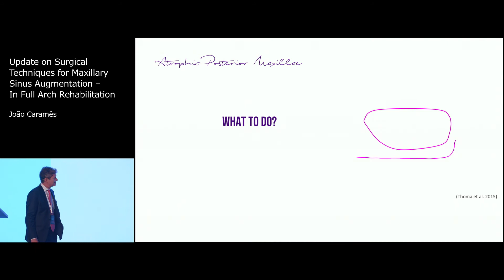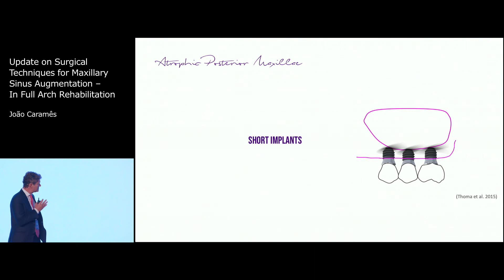Update on Surgical Techniques for Maxillary Sinus Augmentation | Joao Carames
ITI Academy Congress Lecture Preview: Update on Surgical Techniques for Maxillary Sinus Augmentation – In Full Arch Rehabilitation by Joao Carames .

To view the full Congress Lecture, go to the ITI Academy